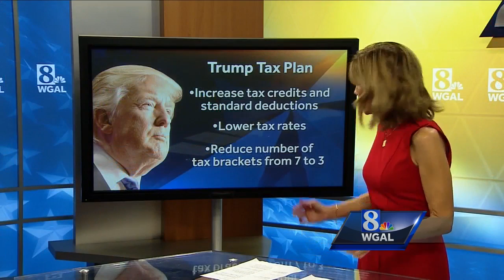He Said She Said: Taking a closer look at Trump, Clinton tax plans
He Said She Said: Taxes